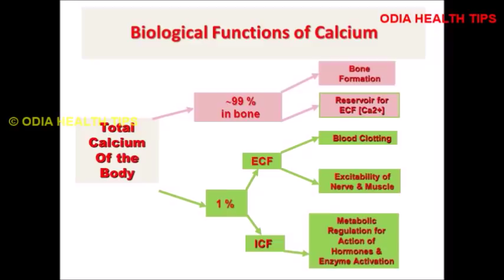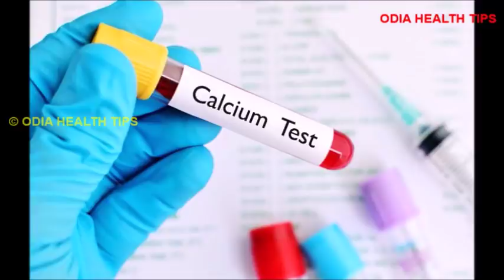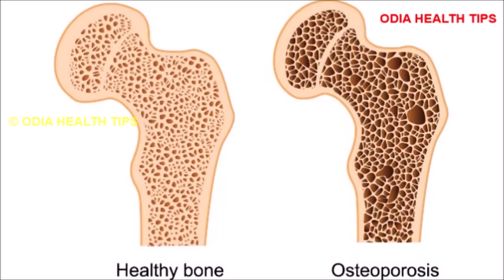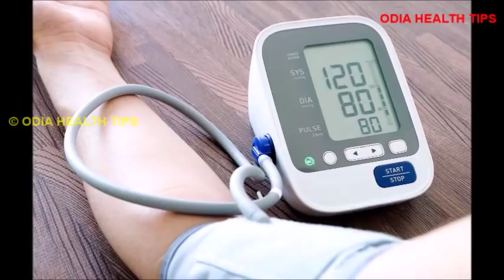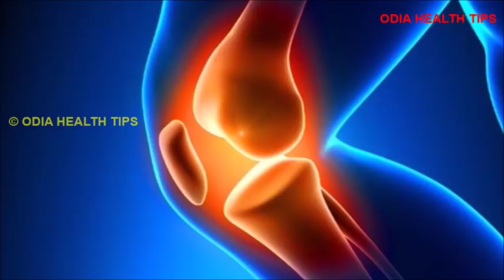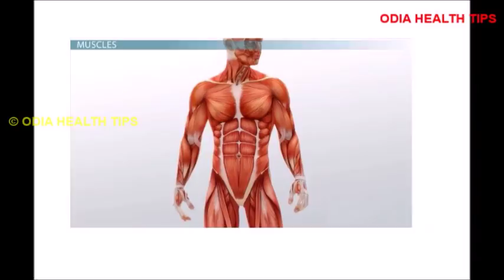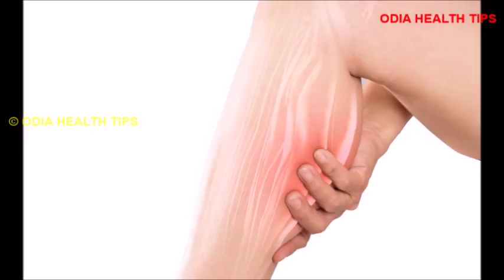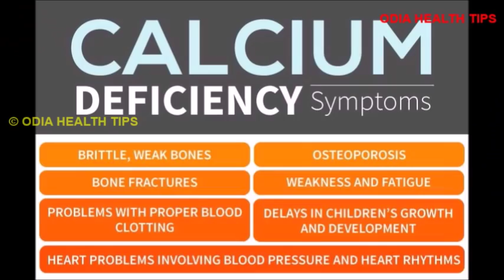କ୍ୟାଲସିୟମ ଅଭାବ ର ଲକ୍ଷଣ | Calcium deficiency symptoms in Odia | Odia Health Tips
This video describes the symptoms of calcium deficiency in Odia language.